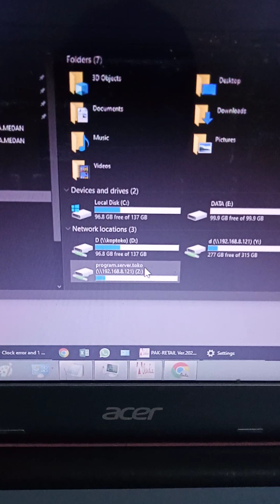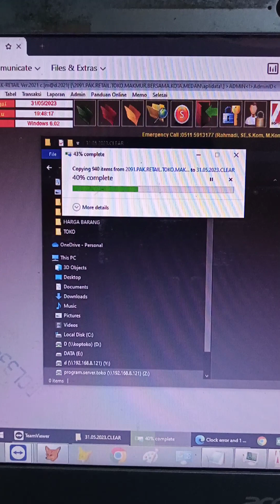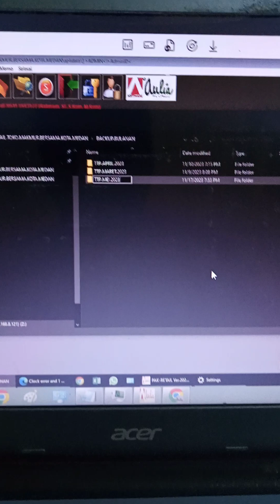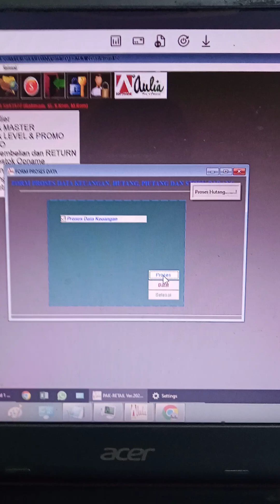CARA PANDUAN TUTUP BULAN